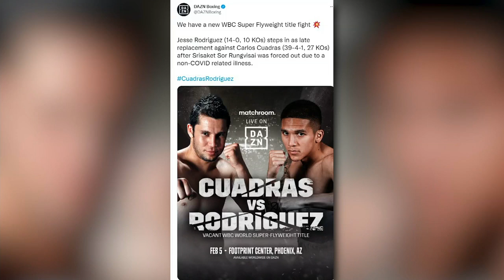แห้ว!"เจ้าแหลม"ขึ้นชกชิงแชมป์-นักเตะฉาว!ซ้อมแฟนอนาคตดับวูบ | เที่ยง ททบ.5 | ช่วง1 | TOP NEWS